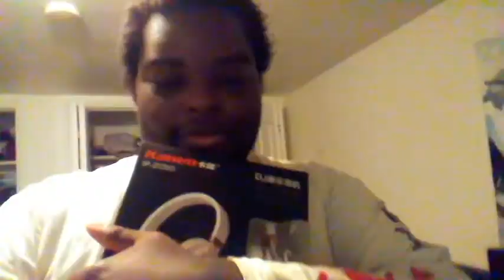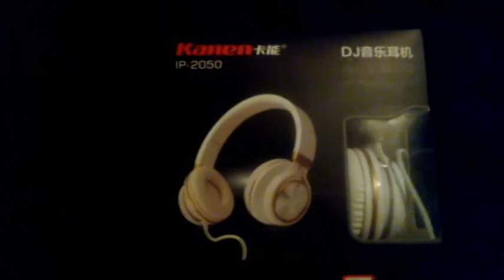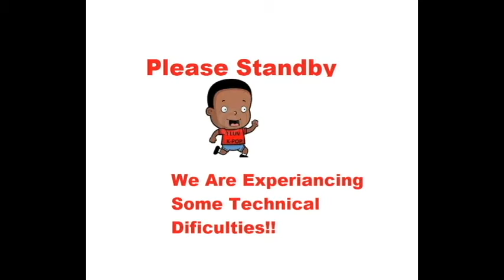Kanen Head phones Unboxing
Today I Unbox the Kanen IP 2050  Headphones